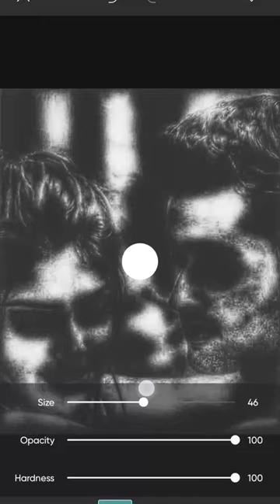simple photo editing 😘 video 📷yehrishtakyakehlatahai